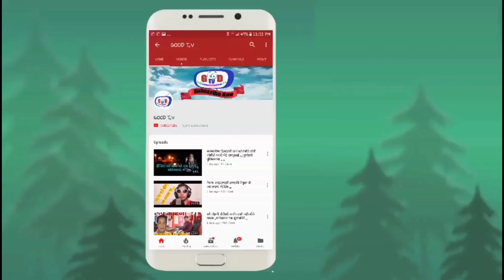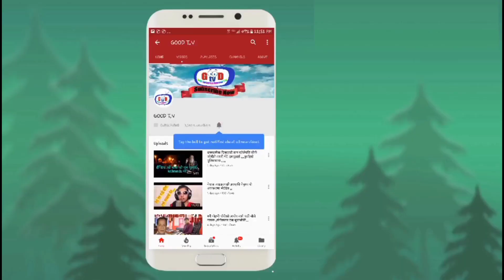कु रुप र दलित भएकोलेदु व्र्यवहारमा परे भन्दैधना परियार मिडियामा|रुदै भनिन मलाइ मा र्नुस|dhana pariya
@ ganga lama